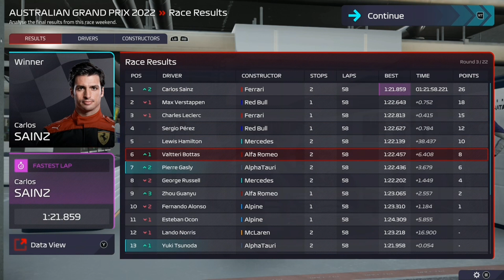Upgrades can't come quicker.F1 Manager Alpha tauri Journey to championships Part 3 Australian GP